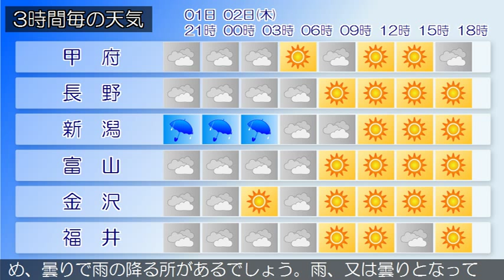2015/07/01 甲信北陸地方の天気予報 夕